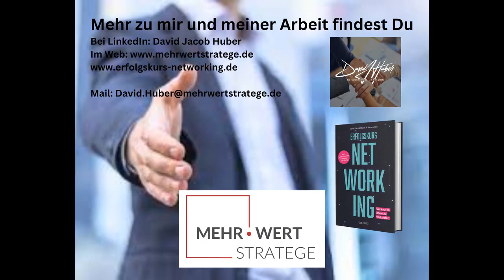Botschafterin des Glücks - Heike Maria Neumann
Sie ist Heilerin. Und Botschafterin des Glücks. Ein zugegebenermaßen ungewöhnliches Thema für einen Podcast, der sich mit Netzwerken, Vertrieb und Verkaufen beschäftigt. Und dennoch so passend. Es ist faszinierend, wie Heike Maria Neumann ihren Beruf ausübt und wie sie ihre Kunden in den Mittelpunkt stellt. Und wie sie letztlich auch ihre Kunden gewinnt.

Mich hat das Gespräch sehr begeistert und ich möchte es Euch nicht vorenthalten. Jeder, der mehr für seine Gesundheit, sowohl mental als auch körperlich, muss sich diesen Podcast unbedingt anhören.